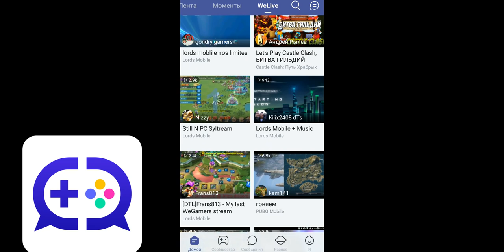ЖЕЗЛ МОЛНИЙ! СРАВНИМ БИЛД НА РАФАЭЛЬ И ДРУГИХ МАГОВ!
Mobile Legends

Сравним билд Рафаэль через Жезл Молний, с другими магами и отдельно с Хуфрой